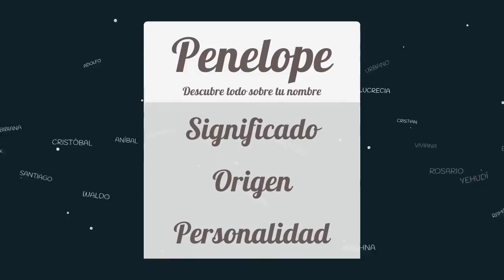Significado de Penelope, nombre Francés para tu bebe niño o niña (origen y personalidad)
Descubre el significado del nombre (Francés) Penelope y el origen de su procedencia. En la fuente original podras descubrir la personalidad y algunos datos curiosos del nombre para tu bebe.